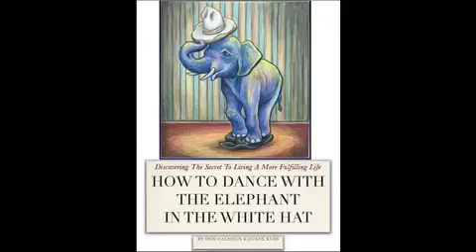Why Do We Do What We Do - Dance With The Elephant : Life's Cosmic Equation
DANCE WITH THE ELEPHANT : LIFE'S COSMIC EQUATION

How can I be happier?  Is there a formula on how to be happiness? Modern day science approximates that 50% of who you are is based on your genetics.  The DNA passed on to you by your parents and the 400,000 years of human generations before them, make up half of the composition of your personality.  It's what you've got to work with and there's nothing you can do about it.

Now it's the other 50% that is a bit more interesting in the fact that it is totally predicated by the environment we grow up in and the choices we personally make within those surroundings.  Since birth most of us have lived with parents, siblings and relatives who had certain traditions, values and norms.  This group of people you live with are located in a geographical location that has a dominant culture, religion and societal framework.  All these pieces of the puzzle play a role in forming your personality, character and temperament.  To exist with in a social system, one must conform to the norms and values of that system.

Don grew up in an Irish family where the gift of story telling and the attention it would bring you was a part of daily life.  In his early years of life, he interacted with the world for the sole purpose of receiving approbation and praise in return.  He was always asking himself, "What do people think of me?",  "Do they like me?",  "Do they think I'm funny and a great person to be with?"  This tendency for self-affirming feedback became an addiction for Don and eventually approached neurosis.  Finally, it was when people would give him positive feedback and he didn't believe they were being genuine that Don's sole purpose in life took a deep nose dive.

Maturity and true friends helped Don move beyond his personal paradox and to begin approaching life with a new paradigm.  Don realized that his perception of personal worth and value could no longer be measured by the response of the people around him.  He needed to be strong enough, courageous enough and worthy enough to love himself for just being who he is.  He was okay with the fact that someone might not like him and might not enjoy his colorful story telling.

Looking for ways to discover your Creative Power and key to greater happiness?

Researcher/Author Brene Brown has spent much of her life researching the human dynamics of shame, blame and guilt.  For most of us, these three words can play a big part in our daily lives.  Ironically, all three words require the receiver to agree with the blamer.  In other words, if I am going to feel guilty about something I'm accused of being responsible for, I have to receptively choose to accept the guilt internally.  When you learn to Dance With The Elephant, you can learn to shield yourself from these energy sucking demons and let them bounce off you like ping pong balls.  You have the power of receptive choice to frame and direct your destiny in life.

TODAY'S EXERCISE:
Why do you do the things you do?  Have you made receptive choices that are in concert with your creative power and your chosen destiny in life?  Are you going in a direction in life where you have control of the steering wheel and you can put the pedal to the medal or hit the breaks when you need to?

Don Calhoun and Duane Kuss co-author the ground breaking book "Dance With The Elephant" filled with life-changing stories and personal exercises.